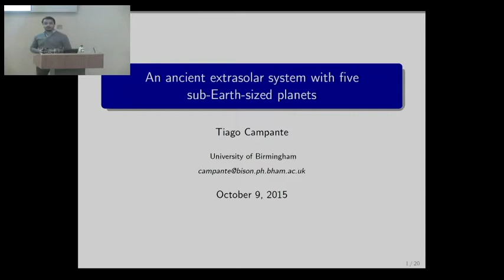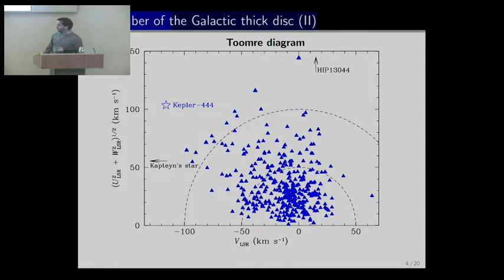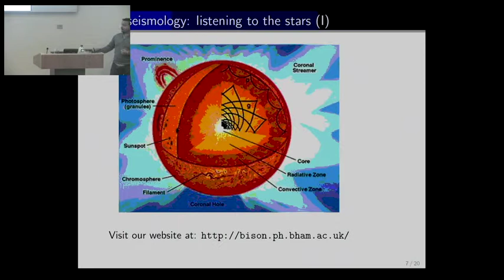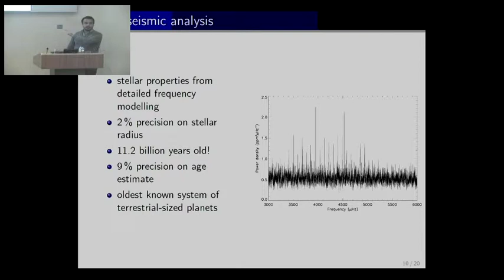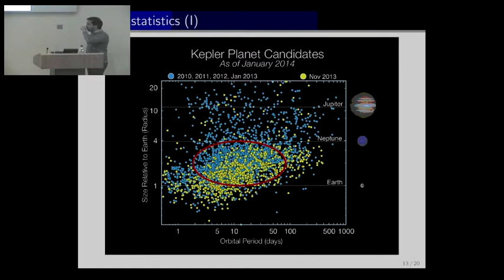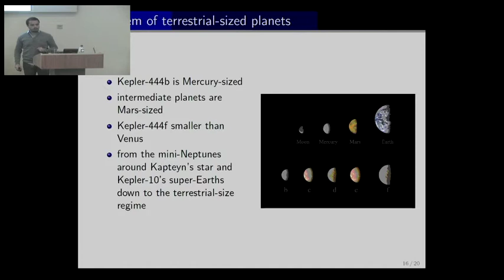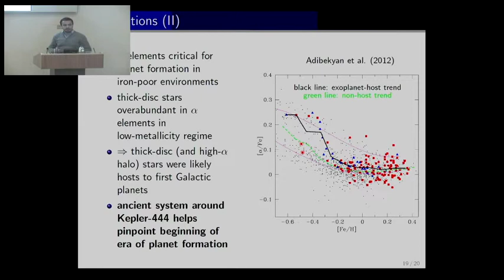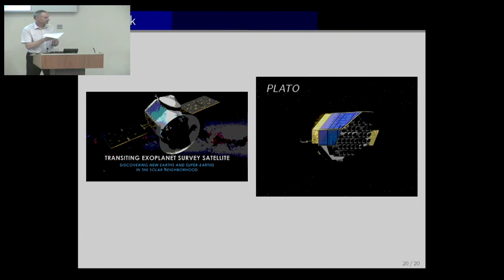An Ancient Extrasolar System with Five Sub-Earth-sized Planets - Dr. Tiago Campante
An ancient extrasolar system with five sub-Earth-sized planets by Dr Tiago Campante (University of Birmingham) on 09/10/2015.